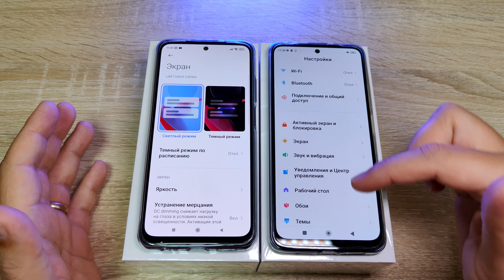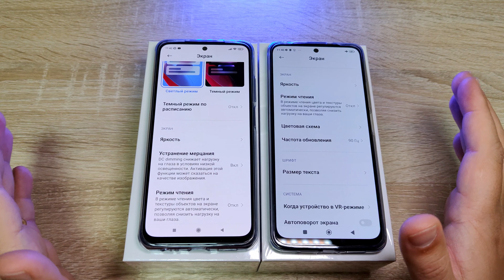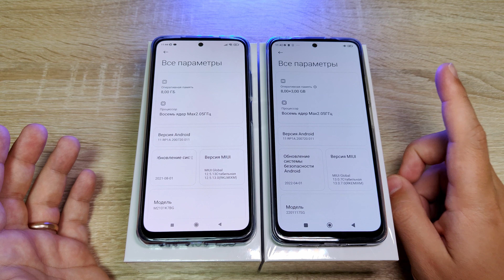Обзор сравнение Xiaomi Redmi Note 10s vs Redmi Note 11s ► Все плюсы и минусы! Что купить?